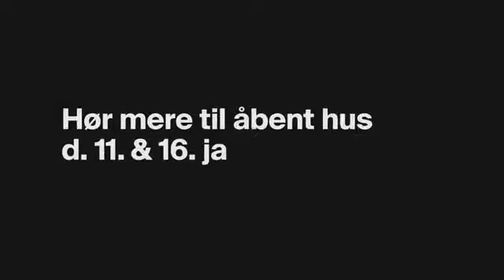Jesper Buch Om at sætte sig mål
Man skal turde drømme og tænke stort. Men for at kunne realisere sine drømme skal man ifølge Jesper Buch først lære at sætte sig mål. Hør ham fortælle sine guldkorn til vores elever, da han var studievejleder for en dag på EUX-gymnasiet.